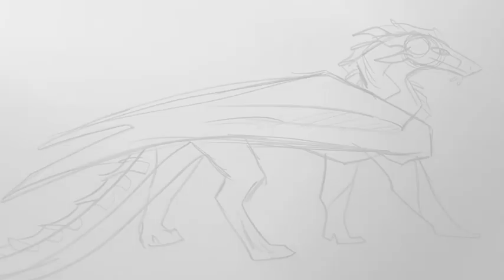Oreo speed Paint wings of fire oc